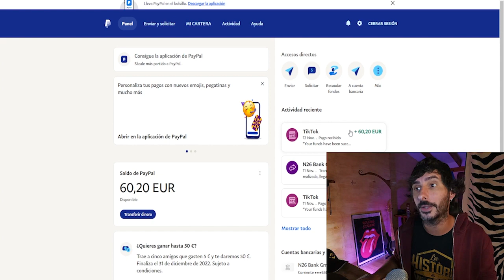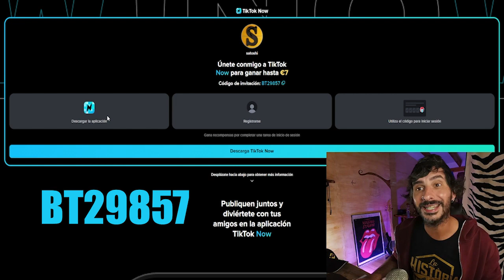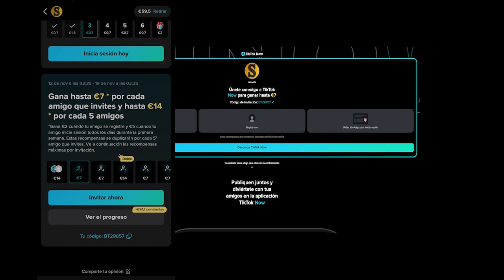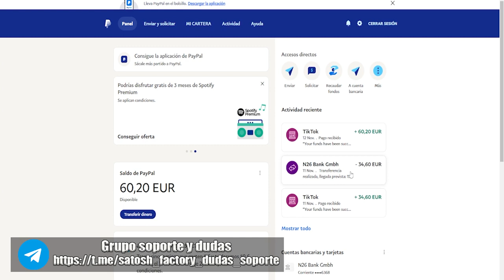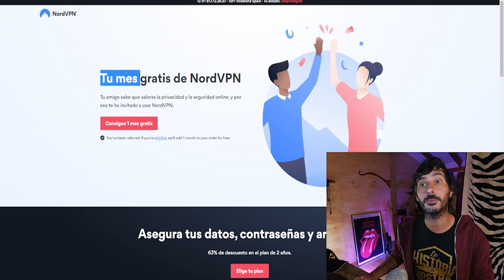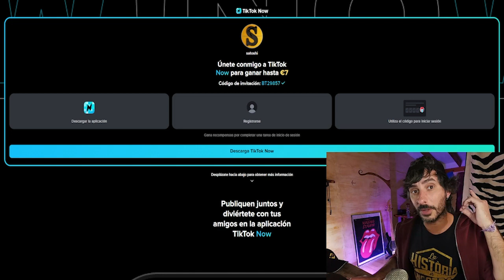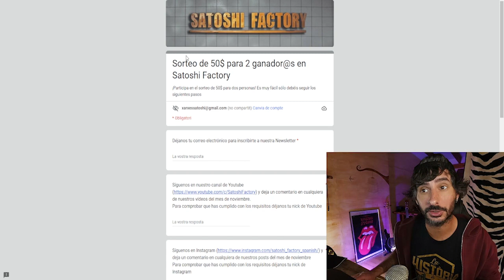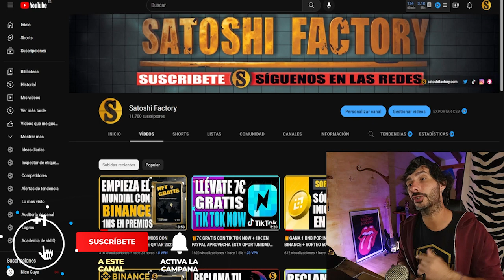💰¿CÓMO RETIRAR DINERO EN TIK TOK? 90€ DOS DÍAS + TRUCO PARA FUERA DE EUROPA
Te mostramos como retirar las recompensas de Tik Tok Now de forma fácil a tu cuenta de Paypal!

Si ya tienes cuenta en tik tok, descargas la app de tik tok now e inicias sesión (recomendable desinstalar Tik tok para la promo).
Tik tok ya nos ha pagado anteriormente en otras promos directo a paypal!

💫CÓDIGO⬇️⬇️
MBXFFQ
🟡Registrarse en Binance (25$ para cada uno)